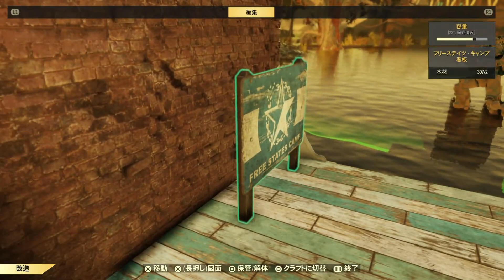【FO76】「フューチャー・テックバンドル」『Fallout 76 フォールアウト76 』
当チャンネルはただのゲーム好きなゲーマーがゲームをのんびり配信しているチャンネルです。
↓↓↓詳しくはこちらで↓↓↓

▶【スポンサー】
当チャンネルではスポンサー様を募集しています。
スポンサー様のご支援はライブ配信の品質向上やゲーム全般などに使わせて頂きます。

▶【支援】
名無しの欲​しいものリス​ト
欲しいのです・・・。

Twitterもいろいろつぶやいております。(基本は配信のお知らせ、ゲーム関連ぐらい)
「いいね！」、リツイートをよくしてくれる方は積極的にフォローします。

以前YOUTUBEで誤バンが起きたので、YOUTUBE外でもチャンネル開設しています。もしよければ登録しておいていただけると助かります。
※Fresh！

※配信者はゲームプレイが上手いと言う訳ではないのでゲームプレイが下手なのはご了承ください。
※チャットでは配信に関係のないものや私的会話はご遠慮ください。
※ひどい暴言・一緒にプレイしている方への暴言等、楽しくプレイできない方はブロックします。
※マナーが悪い方はブロックします。